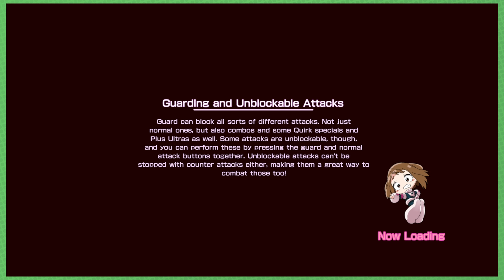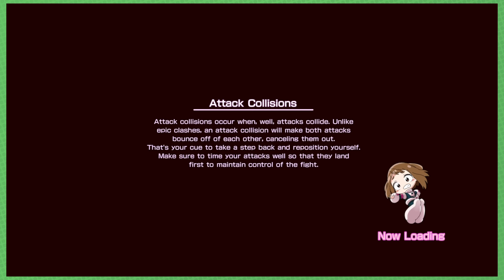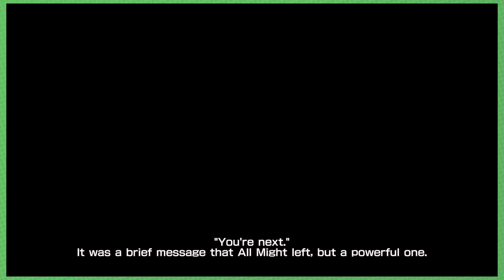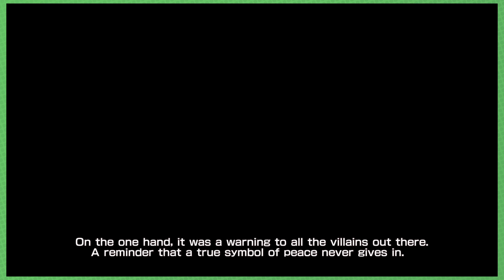UNITED STATES OF SMASHHH || My Hero One's Justice || 5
Well that... was a lot faster than I thought. Figured I'd have some more fights to do. But like I said, if you want the "villain" side, let me know and I'll bring it back. Otherwise, I call it dones.